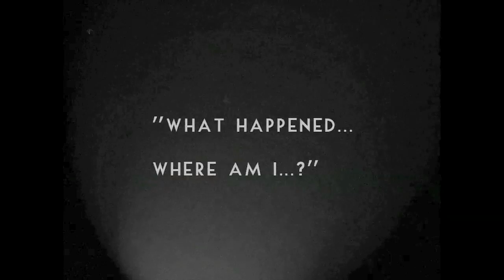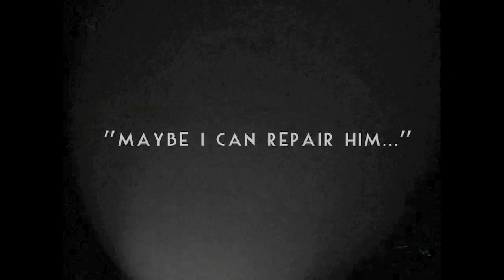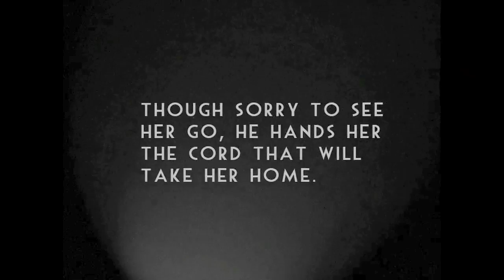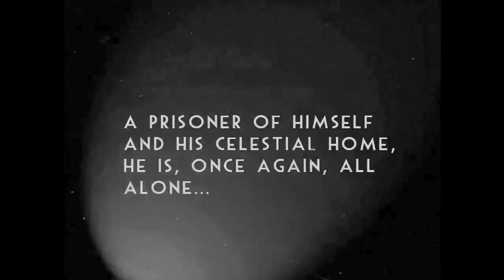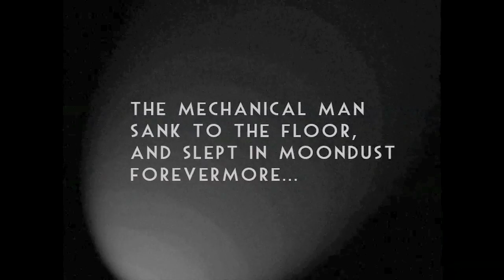Emerald & Doreen 200 - Full Mix by Jerry Bouthier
EMERALD & DOREEN’S 2nd Label Retrospective „Emerald & Doreen 200' - MIXED BY JERRY BOUTHIER

Eclectic by nature, iconoclastic by design, electronic German label Emerald & Doreen unveils second label retrospective, the ‘best of’ its recent 100 releases, mixed into an extravagant journey by French dj/producer/sound-designer Jerry Bouthier.

Jerry says: I think every single track is worth its salt, not a dull one in sight, that’s great, well done, that’s what we want, the best of E&D

From shoegazzin house to electronica, lyrical synth pop to nostalgic italo-disco, esoteric ambient, melodic prog-techno, dreamy indie, girly reggae and everything else in between, ‚Emerald & Doreen 200? breaks ground without leaving out the essential: solid tunes you wanna listen to again and again.

With such a gargantuan output - E&D drops a digital EP or an album most weeks - a regular summary is more than an option, it’s essential. As such ‚Emerald & Doreen 200? is a lot more than the sum of its ingredients, because meticulous and perfectionist to the core Bouthier has sculpted and polished an evocative mix, slicing off sections here, skimming a little fat there in order to deliver a seamless mix focussing on character and emotion, fine-tuning expertly thecreations of twenty four talented new artists from more than fifteen countries into a truly special mix that highlights the importance of Emerald & Doreen’s freestyle, no dogma stance.

Jerry completes:

“What I love most about Emerald & Doreen is that its artists aren’t too sure what box they should be put in. On the same EP you might get this, and this and that, always a mix of styles, which I find truly refreshing at a time when so much music is confined to rules and categories.

This label is about spirit and what matters most: being independent, D.I.Y. and trans-genre rather than sticking to a particular sound and tired formulas. There’s real honesty there, you can tell all the artists featured are more interested in doing it ‘their’ way than actually making money from it, an crucial factor when it seems that today all people in music are chasing dollars.

Emerald & Doreen’s output is frantic to say the least, so it makes sense to stop every so often, pull all the best tracks into one continuous mix and say ‘here’s the stuff you can’t do without, check it out! Cos it’s a label really worth paying attention to.’